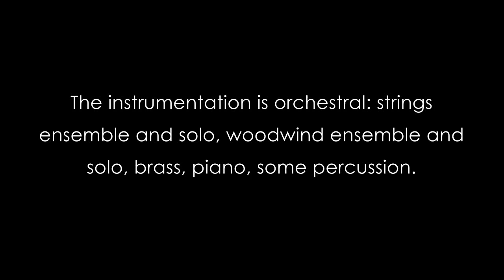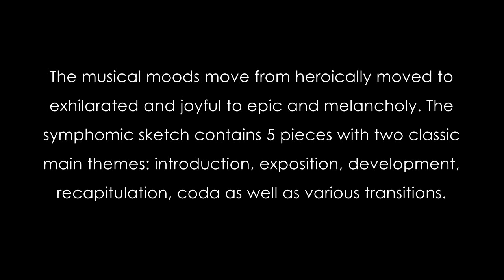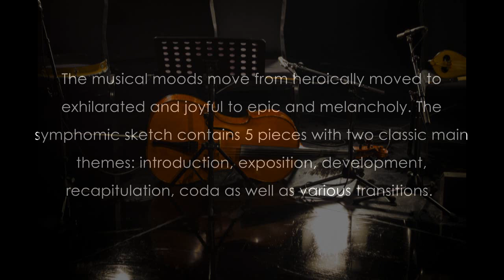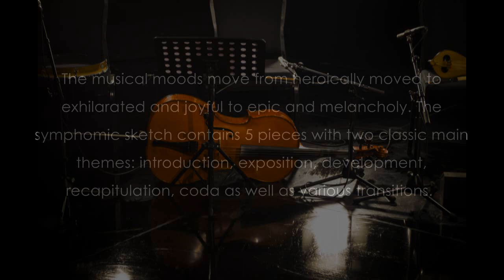"Symphonic Sketch" by Martin Lotz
Classical music peace „Symphonic Sketch“ in the form of a sonata. The instrumentation is symphonic (string ensemble and solo, woodwind ensemble and solo, brass, piano, some percussion).

The musical moods move from heroically moved to exhilarated and joyful to epic and melancholy. The Symphomic Sketch contains 5 pieces with two classic main themes: introduction, exposition, development, recapitulation, coda as well as various transitions. Musically, it is based on classical composers, but also contains modern elements.

more Information on martin-lotz.de